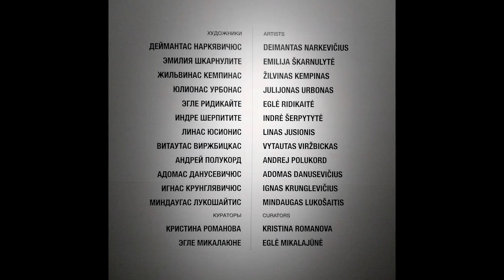EXTENSION LT. Параллельные повествования. Галерея Триумф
21 февраля - 17 марта 2019

Галерея «Триумф» и Посольство Литвы в России совместно с Литовским институтом культуры представляют десятую выставку проекта EXTENSION, посвященную современному состоянию литовской художественной сцены. «EXTENSION.LT: Параллельные повествования» объединит работы более десяти современных художников из Литвы.

Для участия в выставках EXTENSION традиционно приглашаются художники, работающие в разных техниках и обращающиеся к различным проблемам, при этом их всегда объединяет контекст, в котором стилистическое и тематическое многообразие приобретает общий смысл.

Для проекта EXTENSION таким контекстом изначально являлась география той или иной художественной сцены. Это определяло направление развития проекта и его стремление рассказать о разных локальных школах, а серийность проекта заставляла зрителя невольно искать диалог между этими школами.

На выставке с «EXTENSION.LT» национально-географический «контекст» уходит на второй план — его место занимает более общая проблема — соотношение человека и истории, формирование новых идентичностей.

Будучи частью Восточной Европы, Литва в своем развитии испытала значительное воздействие разных стран и империй. Сегодня она переживает новый подъем проблематики национального самосознания, и вопросы национальной идентичности, осмысления исторических травм и достижений вновь актуальны у современных художников и писателей Литвы.

Подзаголовок выставки отсылает к известному литературному приему — нелинейному повествованию, для которого характерно присутствие нескольких точек зрения и параллельных сюжетных линий.

Этот подход и определил выставку — наличие множества перспектив создает пространство для дискуссии об исторической памяти и формировании новых идентичностей средствами современного искусства.

В выставку вошли работы художников разных поколений, которые работают с множественностью временных, исторических контекстов. Их отношение с искусством и художественная рефлексия о времени — то, что их объединяет.

Художники используют разные медиумы и создают инсталляции, видео, графические и живописные работы, в каждой из которых можно увидеть многообразие идей и параллельных сюжетов, однако центральным фокусом остается фигура отдельно взятого человека, его восприятие и оценка тех или иных событий.

Архитектура выставки строится на принципе «параллельных повествований», где каждый художник рассуждает об отдельных исторических событиях, фактах, традициях прошлого, настоящего и будущего.

В рамках публичной программы «EXTENSION. LT» в лектории Музея современного искусства «Гараж» 18 февраля состоится лекция директора Государственного центра современного искусства (Вильнюс) Кестутиса Куйзинаса, подробнее

Художники: Витаутас Виржбицкас / Vytautas Viržbickas, Адомас Данусевичюс / Adomas Danusevičius, Жильвинас Кемпинас / Žilvinas Kempinas , Игнас Крунглявичюс / Ignas Krunglevičius, Миндаугас Лукошайтис / Mindaugas Lukošaitis, Деймантас Наркявичюс / Deimantas Narkevičius, Андрей Полукорд / Andrej Polukord, Эгле Ридикайте / Eglė Ridikaitė, Индре Шерпитите / Indrė Šerpytytė , Эмилия Шкарнулите / Emilija Škarnulytė, Юлионас Урбонас / Julijonas Urbonas, Линас Юсионис / Linas Jusionis.

Кураторы: Кристина Романова (Россия, Москва, галерея «Триумф») и Эгле Микалаюне (Литва, Вильнюс, Национальная художественная галерея).